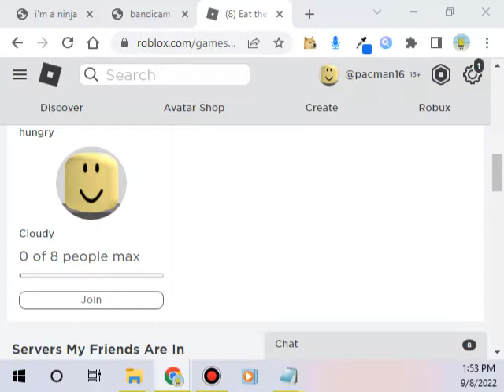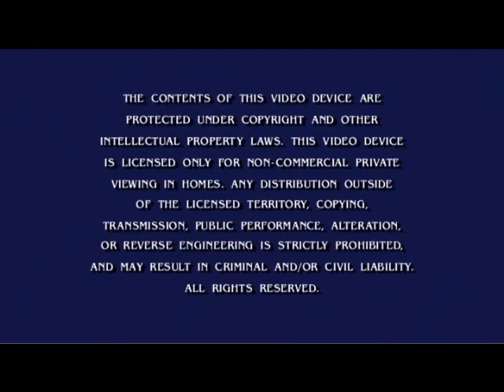UltraMediaList: Episode 299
Bugugaen: Kamp Koral (Disc 1) (Kitchen Sponge)
Main Item: For Episode 299, it's only the Zoombie game as the only item is an IRL: item I'm unable to record at this moment.
ZOOMBIE Game: Click Super Secret Settings 15 Times
After-Episode Item: DOAFK #03
IRL: Gauntlet